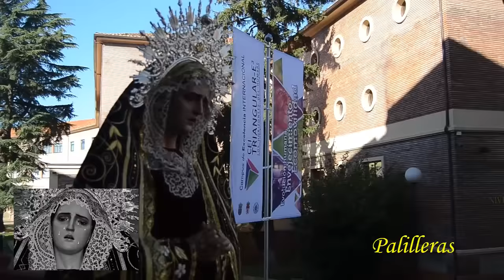Bendición de María Stma de la Misericordia-A Ti Carmelo y Cautivo ante Pilatos-AM SCB(León)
"Los Escultores Ana Rey y Ángel Pantoja han entregado una nueva imagen en la ciudad de León según encargo de la Cofradía Santo Cristo de la Bienaventuranza, a fin de sustituir a otra de esta esta Cofradía, La Virgen de la Pasión, por sugerencia del Obispo de la Diócesis de León.
Bajo el título de María Santísima de la Misericordia, se ha bendecido en la Iglesia Parroquial de San Claudio"

La mañana del Domingo 15 de Noviembre de 2015 la Agrupación Musical de la Cofradía tuvo el privilegio de tocar detrás de la nueva Virgen Dolorosa y poco después asistir a su bendición en la parroquia por parte del capellán Don Anesio